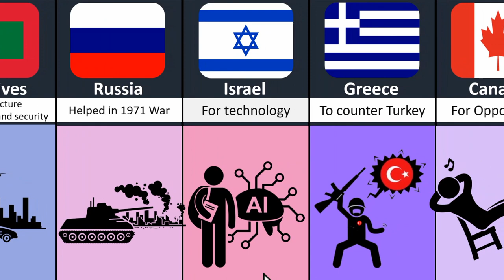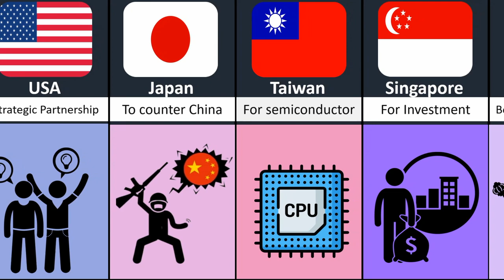why india support different countries What is gonna happen ?